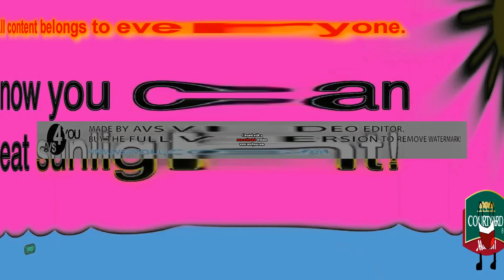Now You Can Eat Sunlight Effects (SBSPUSAE) Goes Weirdness Every